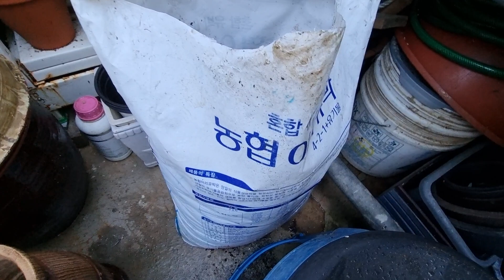화초관리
유박비료 어떻게 생겼나요 ? 실물좀 보여주세요